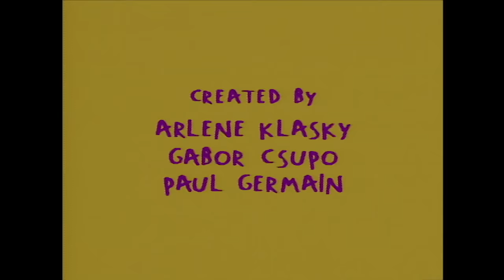"Rugrats" Theme Song (HQ) | Episode Opening Credits | Nick Animation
Watch the original theme song and opening credits of Rugrats, as part of Nickelodeon's 25 Years of Animation celebration!

Rugrats was created by Arlene Klasky, Gabor Csupo and Paul Germain, and debuted August 11, 1991 as one of the original Nicktoons. It ran for 172 episodes, and spawned three movies and two spin-off series.